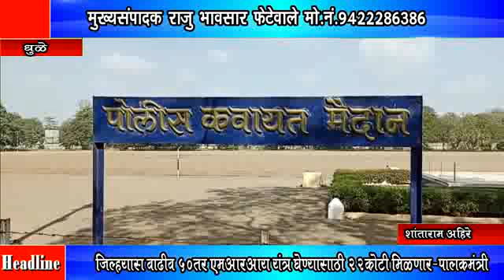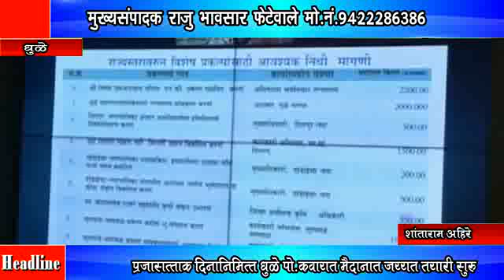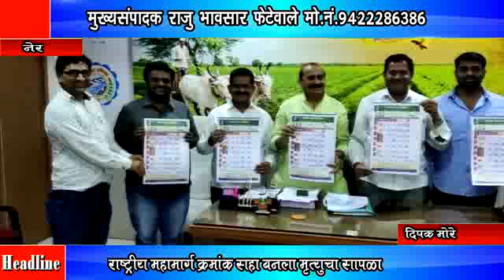MhTvNews 22 01 2022